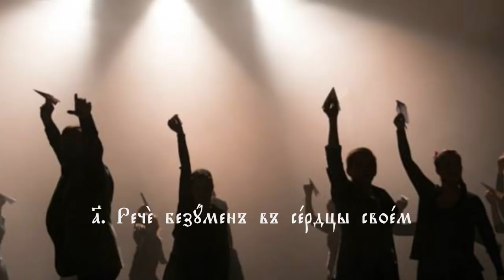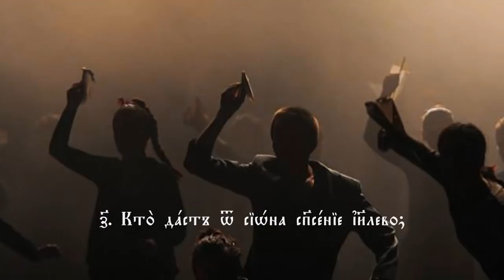PSALM 13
Псалм на Св. Цар Давид бр. 13.
Музика и слики од претставата "Вечната куќа" на Јордан Плевнеш во режија на Дејан Пројковски, муз. на Горан Трајкоски. Продукција на "Македонскиот Народен Театар" - Скопје 2013
13th King David's psalm. Music from the theater project :The Eternal House" by Jordan Plevnes, directed by Dejan Projkovski. Production of "Macedonian National Theater" 2013. Composed, arranged and performed by Goran Trajkoski.